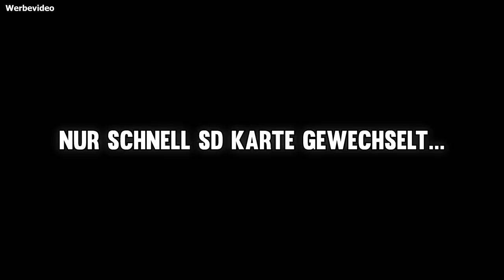MEIN HEFTIGER SKATE UNFALL mit RED BULL Profi (Mein H0d3n tut weh)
Mit SKATE-PROFI VLADIK will ich in 1 TAG SKATEN LERNEN... Ich lege mich aber nur hin, naja 😂
Viel Spaß!! 🛹